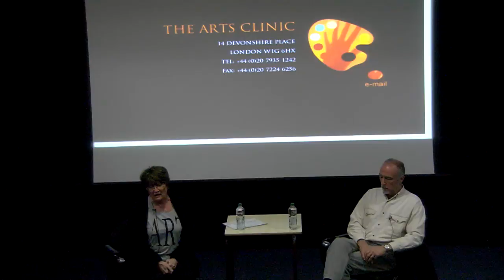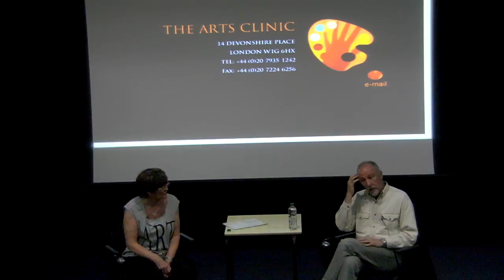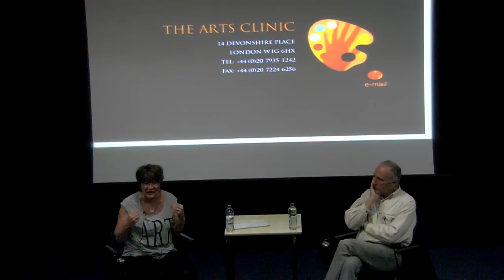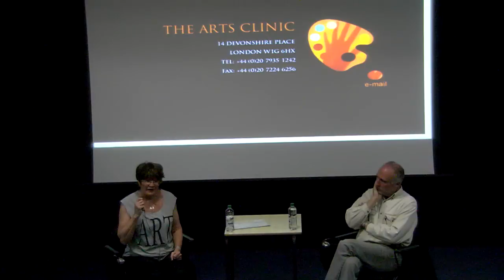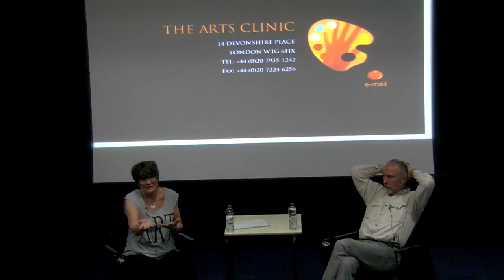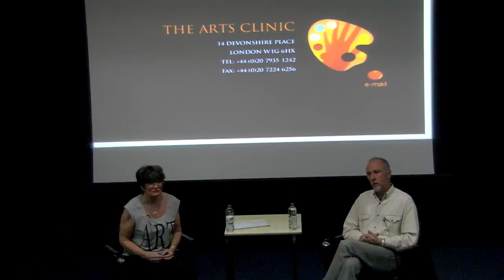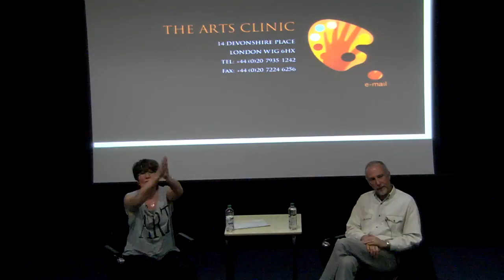Sandie Shaw and Tony Bedford of The Arts Clinic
Sandie Shaw and Tony Bedford of The Arts Clinic talk at University of Westminster, Harrow 11 March 2015